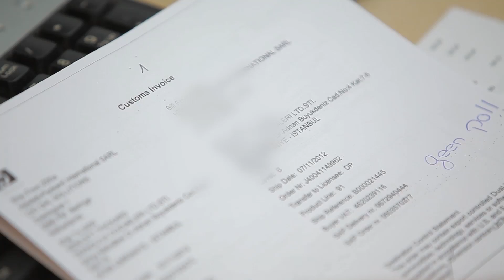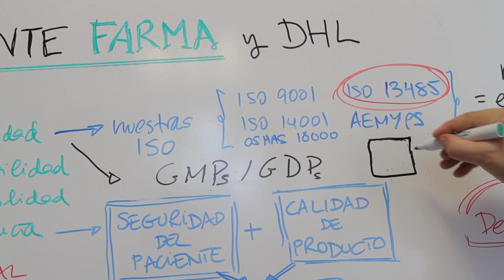Working together in a digital world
Patient-centricity and digitalization are key trends currently driving the sector. DHL Life Sciences & Healthcare experts give insights into how we utilize new technologies to deliver new types of services to patients and customers, and how we use new technologies to digitalize the supply chain – robotics, vision picking, data analytics.